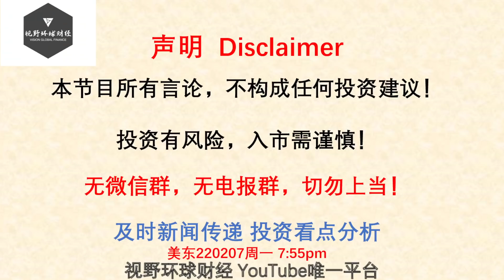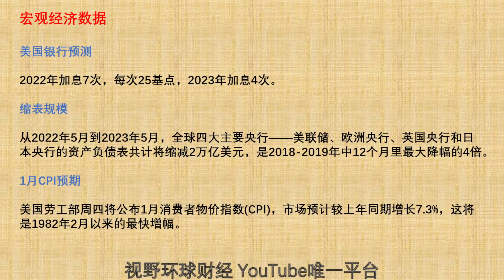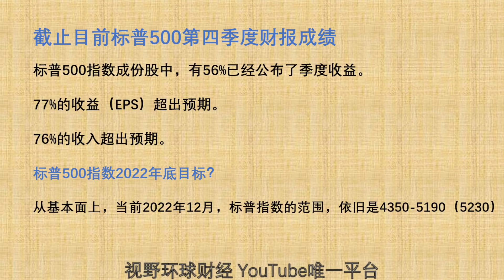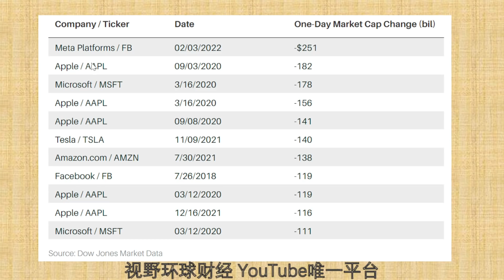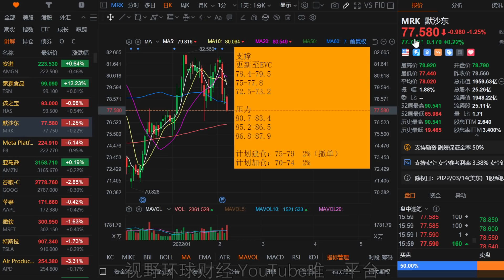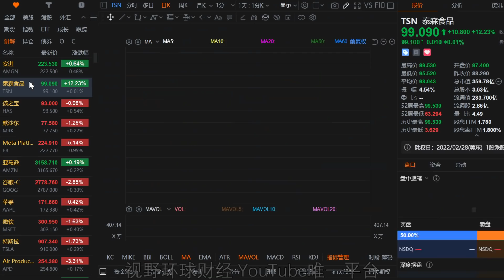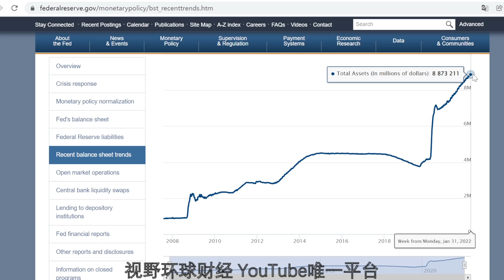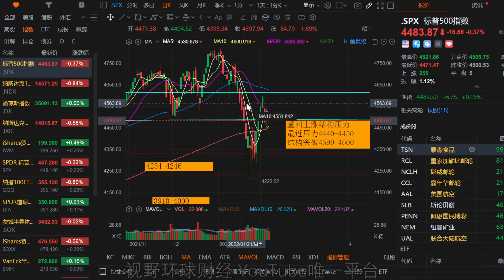美股 大盘承压 VS 宏观紧缩！怎么办？还涨吗？FB继续拖后腿！多只持仓挂单调整！AMGN、TSN、HAS财报！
【更新频率】